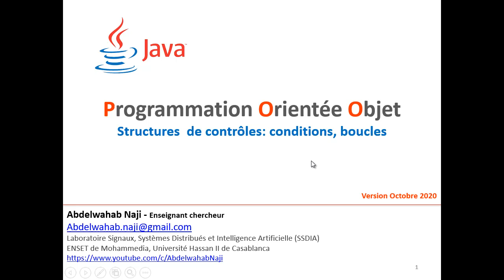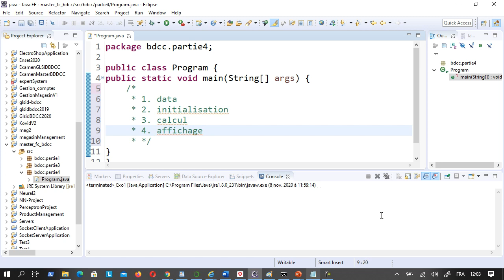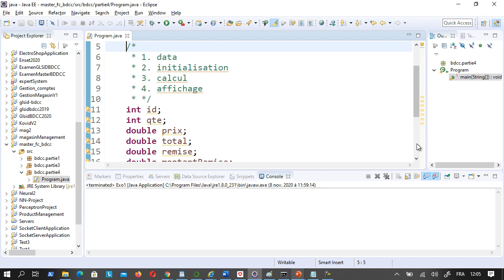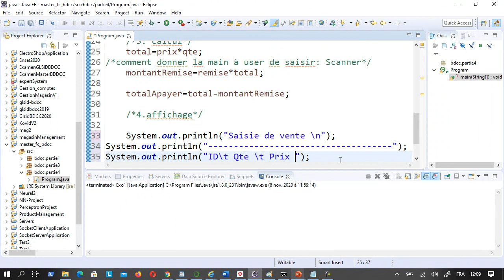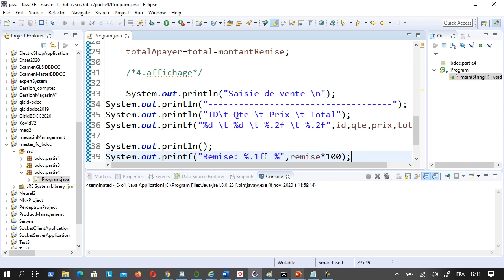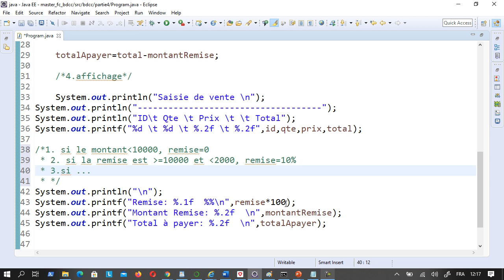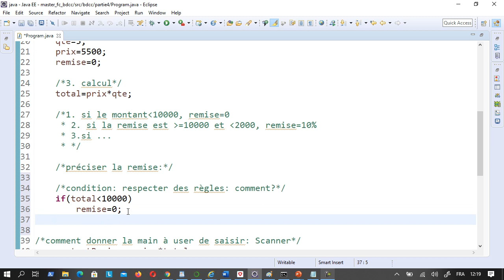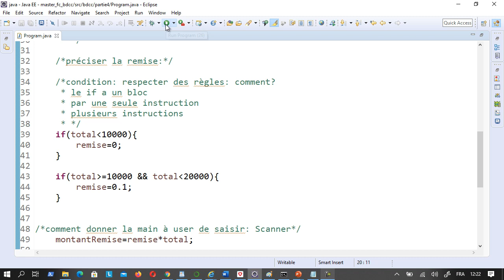JAVA- Structures de contrôles: conditions, boucles (4-1/26) -NAJI